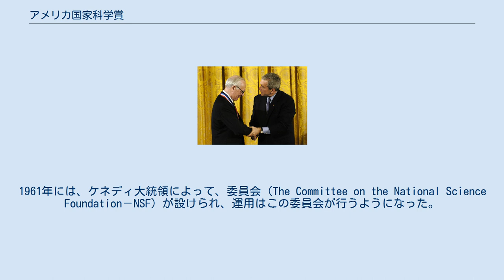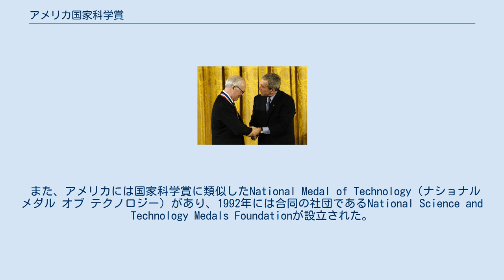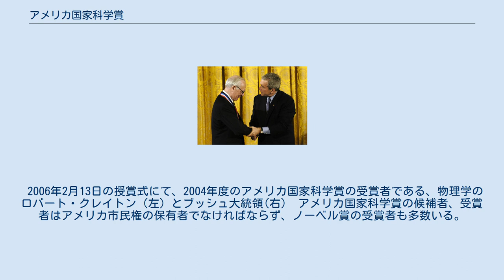アメリカ国家科学賞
アメリカ国家科学賞（アメリカこっかかがくしょう、National Medal of ScienceまたはPresidential Medal of Science）は、アメリカ合衆国大統領によって、科学や工学の世界において、その貢献が認められたアメリカ市民に送られる勲章・メダルである。
対象となる主な学術分野は、行動科学、社会科学、生物学、化学、工学、数学、物理学に及ぶ。
 その選考作業はアメリカ国立科学財団（NSF）が責務を持っている。
 アメリカ国家科学賞の設立は、1959年8月25日にアメリカ合衆国議会で法案が可決された。
設立当初は、物理、生物、数学、工学の分野における学者にむけられたものであった。
1961年には、ケネディ大統領によって、委員会（The Committee on the National Science Foundation－NSF）が設けられ、運用はこの委員会が行うようになった。
 最初のメダル（1962年度）は、1963年2月18日に、ケネディ大統領によってカリフォルニア工科大学のセオドア・フォン・カルマンへ贈られた。
理由は、航空学における科学、工学、教育、機械学の基盤作りにおけるリーダーシップ。
軍事における助言や、科学における国際協力の発展に貢献した、とされている。
 1980年に、アメリカ科学振興協会 (AAAS) からの要請により、行動科学や社会科学もこの科学賞の視野にふくまれるようになった。
 また、アメリカには国家科学賞に類似したNational Medal of Technology（ナショナル メダル オブ テクノロジー）があり、1992年には合同の社団であるNational Science and Technology Medals Foundationが設立された。
 選考は毎年、学界からの推薦（3年間有効）が行われ、12人で構成される委員会が選考を行い、最終的な授与の決断は大統領へ任される。
 法案によれば、選考者は年に20名とされているが、実際には平均で12から15名が選ばれている。
また、1971年、72年、77年、78年、80年、84年、85年度、また15年度以降においては、該当者は無しとされ、受賞者は出なかった。
現在は休止されている。
 2006年2月13日の授賞式にて、2004年度のアメリカ国家科学賞の受賞者である、物理学のロバート・クレイトン（左）とブッシュ大統領(右） アメリカ国家科学賞の候補者、受賞者はアメリカ市民権の保有者でなければならず、ノーベル賞の受賞者も多数いる。
2014年現在に至るまで、506人へ授与されている。